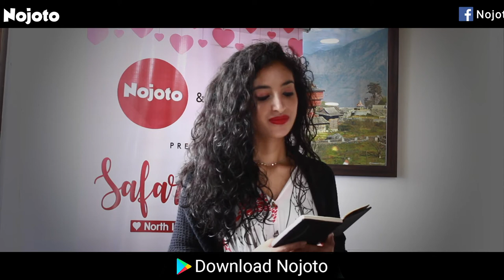Safar-E-Ishq - Shimla | Nojoto | Poetic Atma